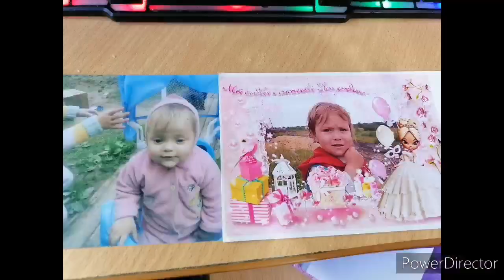С лёгким паром, опять на площадке.